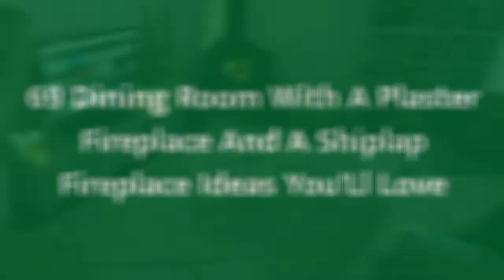75 Dining Room With A Plaster Fireplace And A Shiplap Fireplace Design Ideas You'll Love 🏡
0:00:00 - Intro
0:00:12 - Dining Room With A Plaster Fireplace And A Shiplap Fireplace Design Ideas You'll Love: Inspirations 1 to 25
0:03:03 - Dining Room With A Plaster Fireplace And A Shiplap Fireplace Design Ideas You'll Love: Inspirations 26 to 50
0:06:07 - Dining Room With A Plaster Fireplace And A Shiplap Fireplace Design Ideas You'll Love: Inspirations 51 to 75

👋 Well Hello!